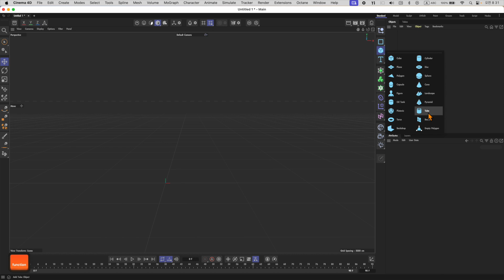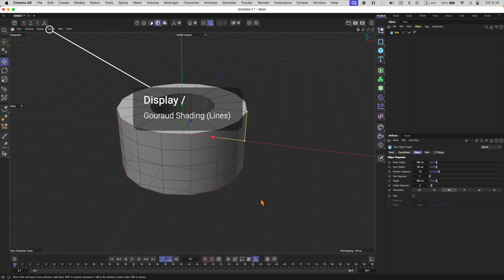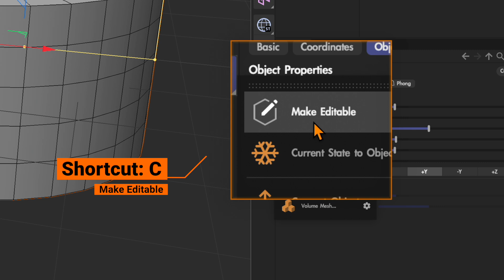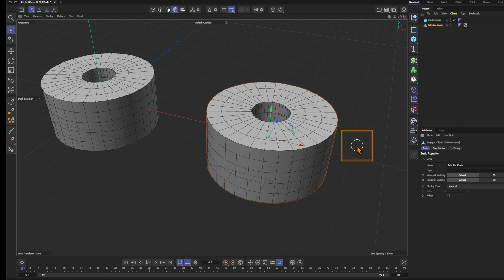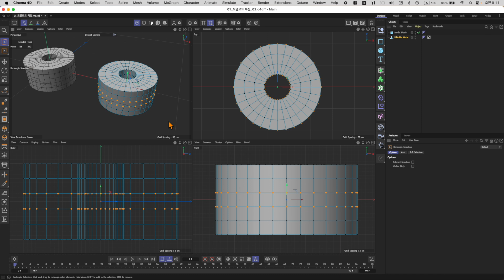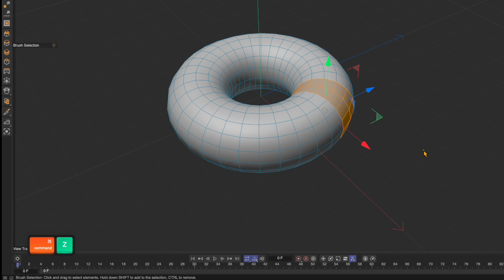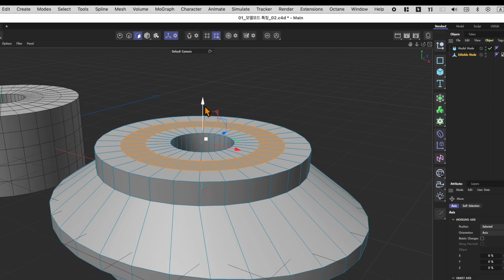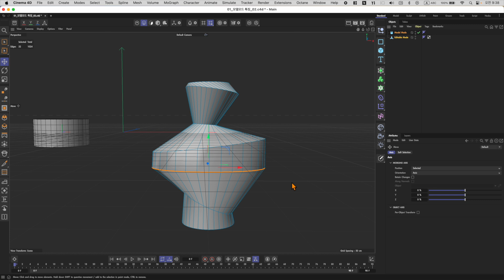처음 시작하는 3D 모델링, 기초 시네마4D 필수 강의, 튜토리얼(에디터블모드)- Cinema 4D, 3D Design(Editable Mode)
시네마 4D 모델링을 처음 시작하는 분들을 위한 기초중의 기초.
무조건 알아야하는 내용만 담았습니다.
C4D의 모델모드, 에이터블모드,점,선,면 모드 (Point, Edge, Polygon mode)의 선택방법과 가장 자주 사용하는 선택툴인 브러시 셀렉션, 리탱글 셀렉션, 루프 셀렉션
(Brush Selection, Retangle Selection, Loop Selection)의 사용법을 공부합니다.